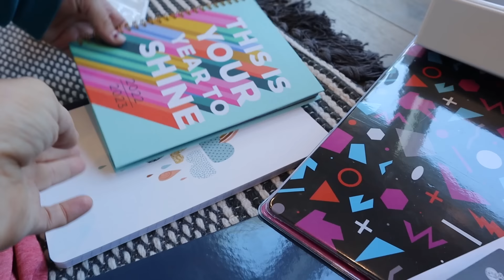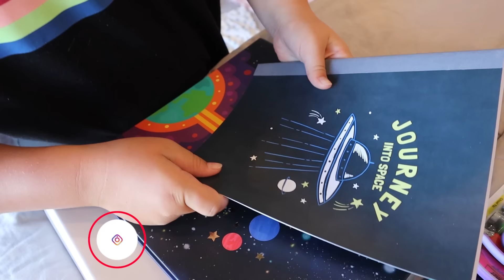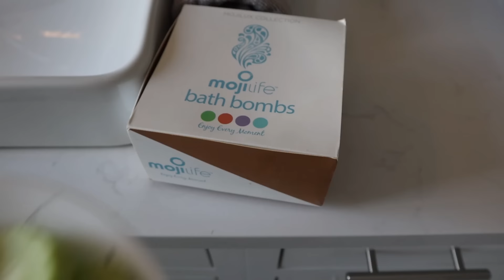I am so SCARED!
It is the night before school starts for the first day! We prepare by setting out all of our back to school supplies. Some kids are excited and one is really scared for school to start.